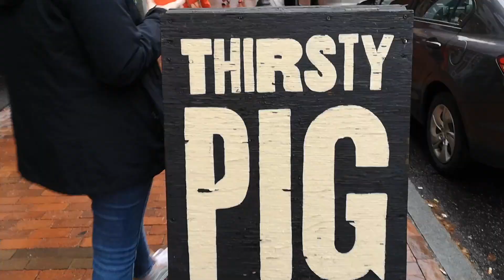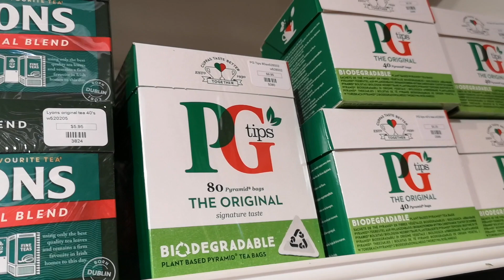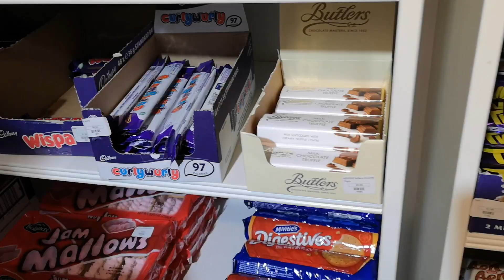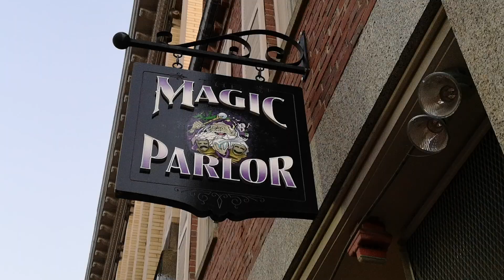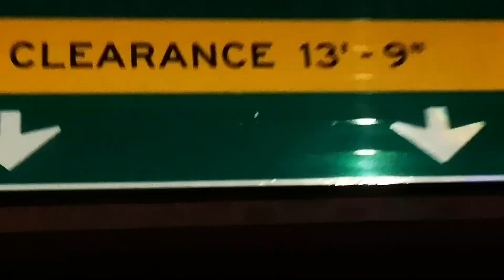Maine, New Hampshire & Salem (New England Road Trip)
Liv and I visit 5 new states in a week! Up first was Portland, Maine and Portsmouth, New Hampshire.